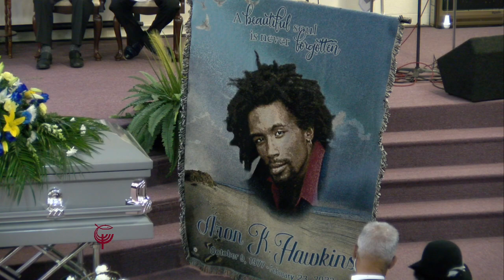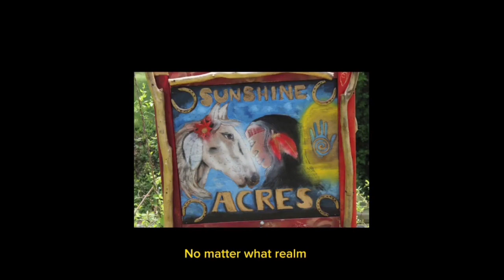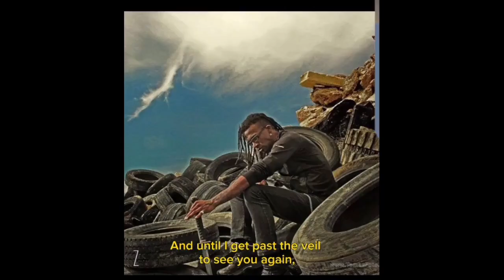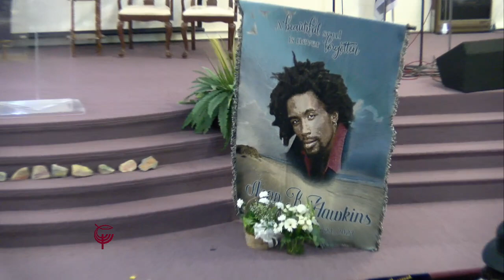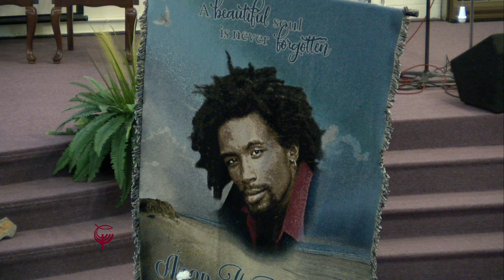Aron K. Hawkins Memorial Service | 3/25/2023 | Complete Homegoing Service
A homegoing service celebrating the life of Aron Kalaii Hawkins.

This is the full complete service recorded by EWC Media Ministry.

Chapters
00:00 Processional
04:01 Blowing of the Shofar
05:11 Musical Selection
10:48 Opening Prayer - Nasi Joseph W. Green
14:27 Old Testament Reading
16:42 New Testament Reading
18:52 Prayer of Comfort
22:11 Musical Selection- You'll Never Walk Alone
26:53 Acknowledgements
34:20 Cousin Zite Jones-Archbold video reflections
36:53 Family & Friends Expressions of Love
46:28 Mother & Father Hawkins
51:30 Expressions cont.
57:07 Brother Ralph Hawkins
1:00:47 Nasi Joseph W. Green
1:05:20 Picture Tribute
1:11:33 Musical Selection- I Can Only Imagine
1:15:43 Eulogy
1:32:57 Committal
1:34:38 Aaronic Blessing
1:36:40 Recessional